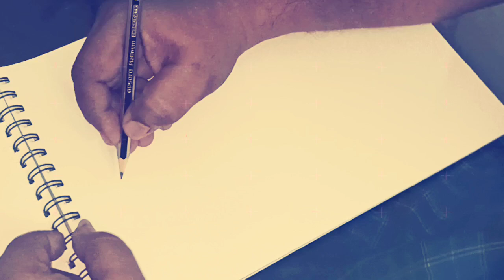Design UR 👗Dress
Feel ur fit (Nachudesigner Perambur chennai)